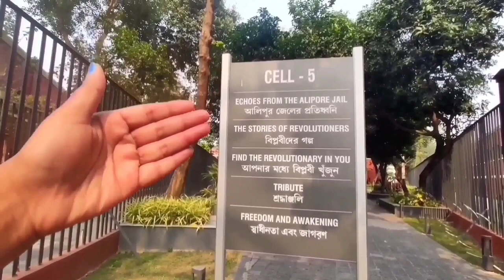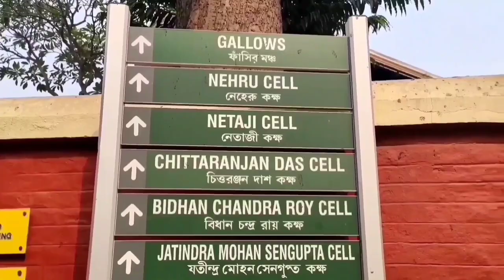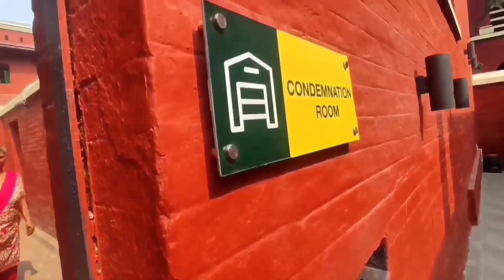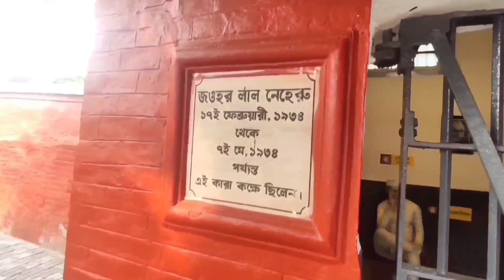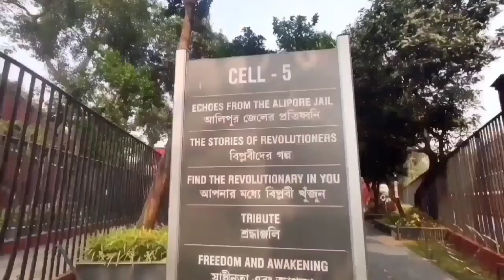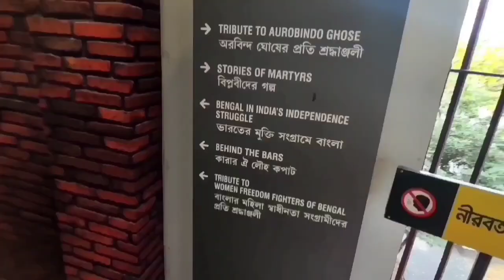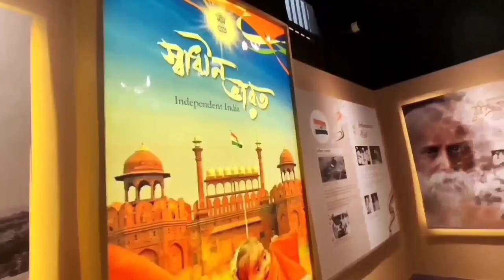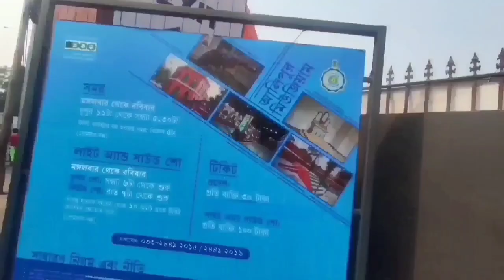আলিপুর জেল মিউজিয়াম 👮🚓 || Alipore Jail Museum Kolkata || One day tour near Kolkata 🌉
The Alipore Central Correctional Home is a national historic landmark located in the heart of Kolkata. This 116 year old building, along with the Presidency Jail, is on the Grade I list of heritage sites of Kolkata.

Address:
17 Judges Court Road, Alipore,
Kolkata, West Bengal 700027, India

Timing of Museum :
Tuesday to Sunday: 11.00 AM to 5.30 PM
MONDAY: CLOSED
Ticket Counter Closing Time: 5.00 PM

Timing of light and sound show:
Tuesday to Sunday:
1st Show: Start at 6.00 PM
2nd Show: Start at 7.00 PM

Love, Delight Arc.

Background Music Courtesy : no copyright

This song/music is not belongs to us. Just for video purpose we are using it.